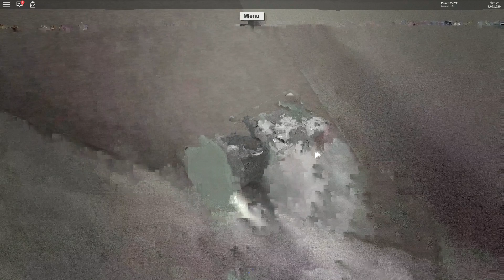How to get the end times axes in Lumber Tycoon 2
Schedule
Monday: Minecraft Optifine
Tuesday: Minecraft City
Wednesday: Minecraft Optifine
Thursday: No Video
Friday: Minecraft City
Saturday: Minecraft Optifine
Sunday: No Video